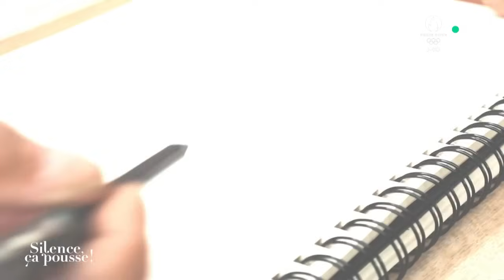Pas de panique 2 ans + tard : de la couleur pour la terrasse en bois - Silence, ça pousse ! 26/04/24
PAS DE PANIQUE : Chez Raphaël
A Nantes, dans leur nouveau cabinet Raphaël et ses collègues aimeraient aménager les abords de la terrasse où ils invitent leurs patients à faire des exercices.